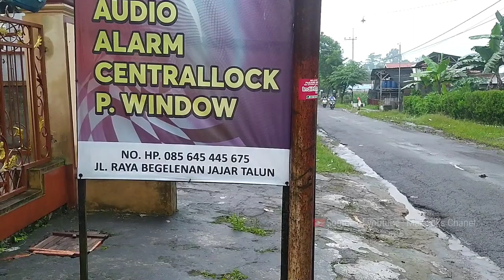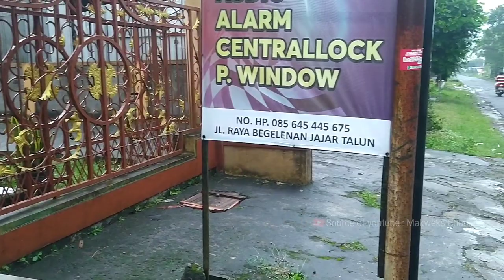Aksesoris Terbaru Untuk Blackspider dan Mengganti Dorlock Pintu | Ductail | makweks chanel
Selalu memberikan yg terbaik pada tunggangan kita itu perlu. Karena itu semua juga kembali pada kita, Kenyamanan dalam berkendara dan bikin kita tampak keren itu perlu banget. Divideo kali ini aku lagi mengganti dorlock belakang kanan kiri karena sudah tidak enak. susah untuk ditutup secara rapat dan kemudian biar kendaraan kita terlihat keren juga aku tambahi Assesoris Ducktail pada si Blackapider. Dukung dan tonton terus makweks chanel ya. smpai jumpa  divideo2 selanjutnya...

vlog vidoe civic
video civic
video civic 2022
video civic type r
video civic 2021
video civic hatchback
video civic 2020
straight to video civic theatre
santali video civic kora
civic video windsor
civic video tauranga
civic a video
civic video australia
civic video auckland
civic video ad
civic video armidale
civic audition video
videos honda civic autocross
acabamento vidro civic
civic video bunbury
civic video bowen
civic video busselton
civic video bankstown
civics video bp
civic video hervey bay
black honda civic video
black civic video
civic video cairns
civic video campsie
civic video corrimal
civic video commercial
civic video cd player
civic car video
civil construction video
civic center viral video
cromado vidro civic
civic tv videodrome
video game civic development
honda civic video download
civic video five dock
desbloqueio video civic g10
videos de civic 94
civic video edensor park
civic video esperance
video on civic education
video games civic engagement
civic engagement video
civil engineering video
civic video frankston
civic video format
civics videos for students
civics videos for middle school
civics videos for elementary studentsw
honda civic video format
honda civic video formatı
civic for video
video grand civic
honda civic video games
civic video glenfield
civics video gujarati
civics video game
honda civic video im gay
8th gen civic video game
video honda civic 2022
video honda civic type r
video honda civic 2021
video honda civic
video honda civic 2020
video honda civic wonder 2 pintu
civic video henderson
video honda civic 2008
video honda civic 2019
civics video in hindi
honda civic video izleme
honda civic video in motion
honda civic video input
civic video izleme
vidoe civic jakarta
vidoe civic jazz
vidoe civic jadul
civic video kalgoorlie
civic video kiosk
civic video locations
civic video logo
civic video lakemba
last civic videol
civic video malaga
civic video mackay
civic video margaret river
civic video maylands
civic video near me
civic magic seats video
civic video nz
civic video new releases
civic video newtown
civic video nambour
video novo honda civic 2021
new honda civic video
video novo civic 2022
video nuova honda civic
civic video open
honda civic video oynatma formatı
honda civic video oynatma
video of honda civic
yeni honda civic video oynatma
2020 honda civic video oynatma
2018 honda civic video oynatma
honda civic video player
civic video padstow
vidoe civic quattro
vidoe civic quantum
video civic questions
2021 honda civic video review
video type r
honda civic video review
2022 civic video review
2016 honda civic video while driving
civic white video
yeni honda civic video
video de formacion civica y etica
video formacion civica y etica
vidoe civic zet
vidoe civic zenith
vidoe civic zidane
01 civic video
10 civics video
honda civic de 1995
video honda civic 2015
vidoe civic 3 door
vidoe civic 3 pintu
vidoe civic 3d
vidoe civic 4x4
vidoe civic 4g
vidoe civic 4x
vidoe civic 4 tak
vidoe civic 6 gen
vidoe civic 6g
vidoe civic 65
vidoe civic 7 seater
vidoe civic 7 gen
vidoe civic 7g